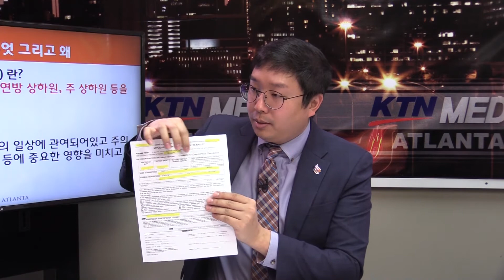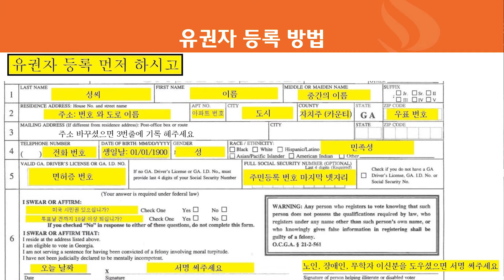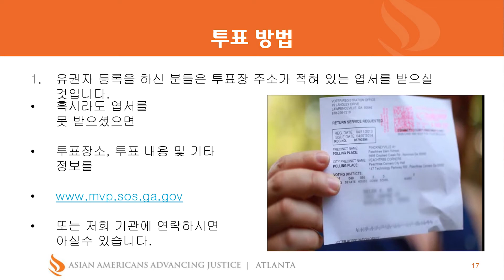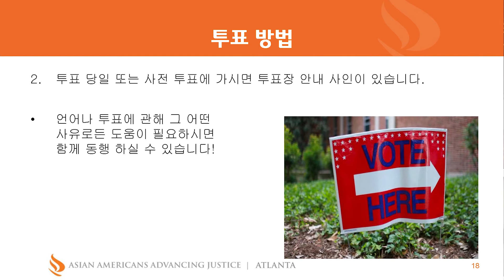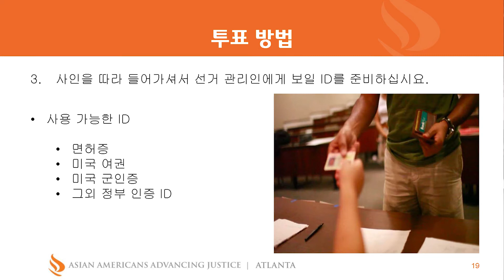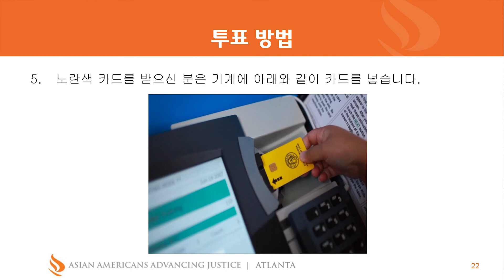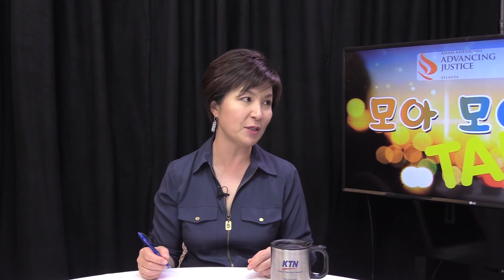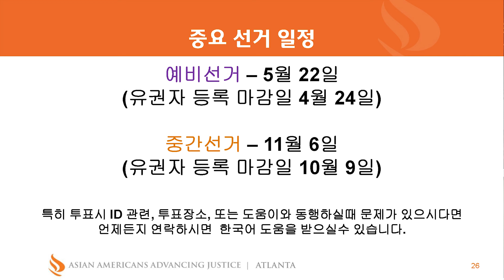[모모톡]AAAJ_제임스 우_180331 방송분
중간선거가 있는 2018년도, 미국에 살고 있는 한인들의 권익 신장을 위해 꼭 선거에 참가해야 하는 이유와 방법 등을 알아봅니다.